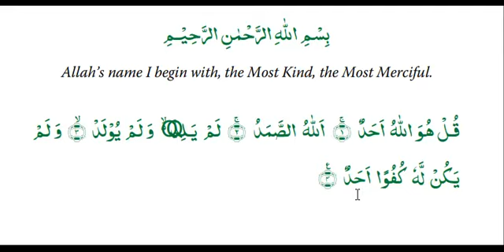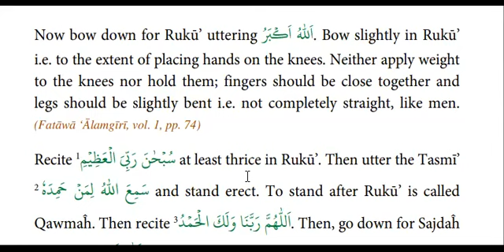8- RUKU | Step by step method of Salah | Step 2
How to perform Ruku in Namaz...
Bow slightly in Rukū’ i.e. to the extent of placing hands on the knees. Neither apply weight
to the knees nor hold them; fingers should be close together and
legs should be slightly bent i.e. not completely straight, like men.

Recite : سُبْحَانَ رَبِّیَ الْعَظِيْمِ at least thrice in Rukū’.

When you finish reciting, your Ruku is done.
Now you are ready to go for the next step that is called Qaumah.